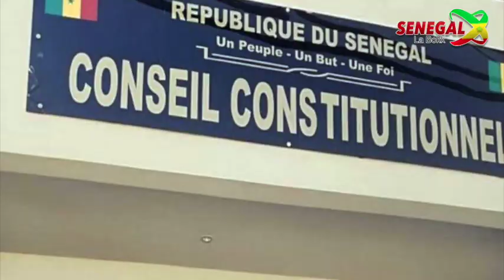Macky Sall Nomme les 3 nouveaux Membres du Conseil Constitutionnel ,Mamadou Badio Camara parmi les..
Macky Sall nomme les 3 nouveaux membres du conseil constitutionnel , Mamadou Badio Camara parmi les nommés...